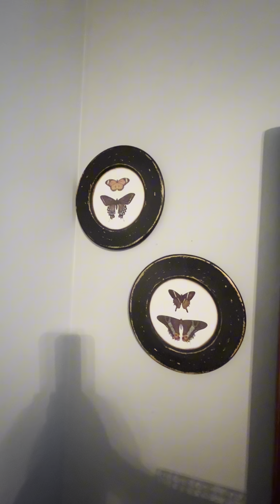State Fair Paraphernalia! 🤣🥴🤣 10/13/24